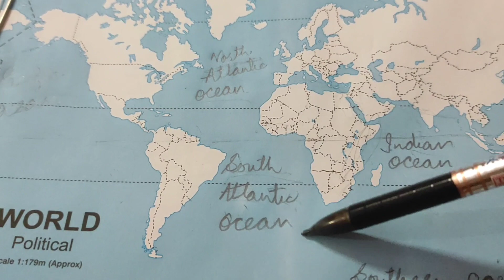FIVE OCEANS OF THE WORLD